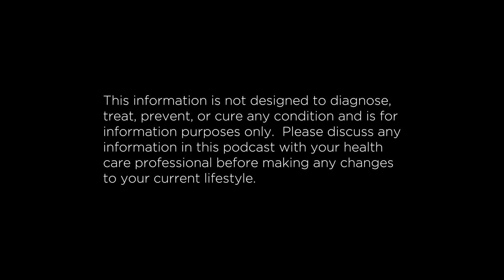The ATP Project 289 | Mind-Bending Macros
In today’s episode of the ATP Project Matt, Steve and Elizma combine data on the “grey realm” of macronutrient data. The questions around areas such as amino acids and their caloric yield, do you account for fiber and if so, how? Some of these puzzles are enough to make most people get a headache trying to equate for them in their regime. We hope we tackled them in enough detail to provide some answers to these long-standing conundrums!